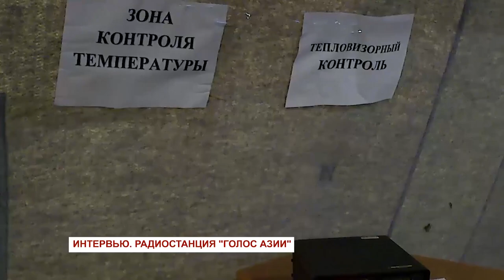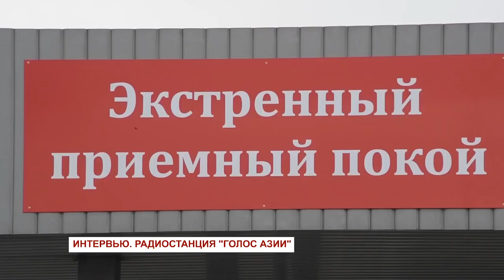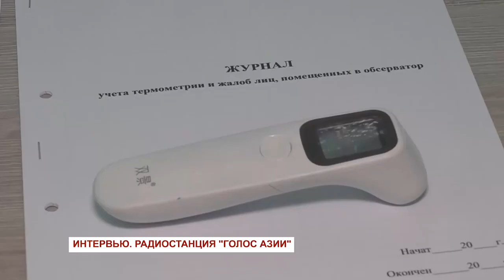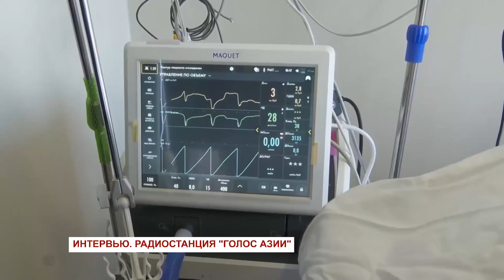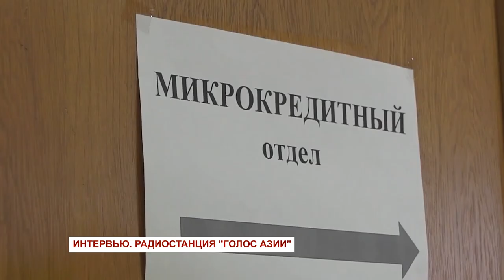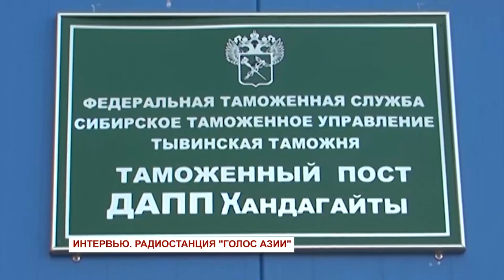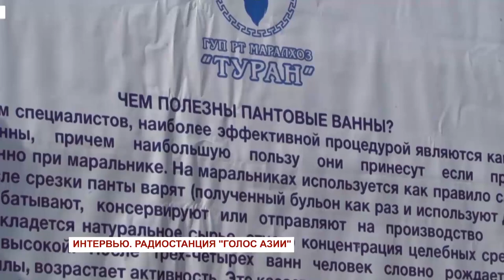Интервью с Главой республики Тыва